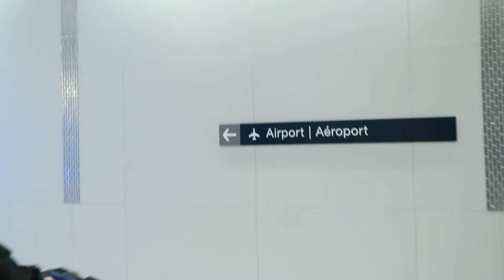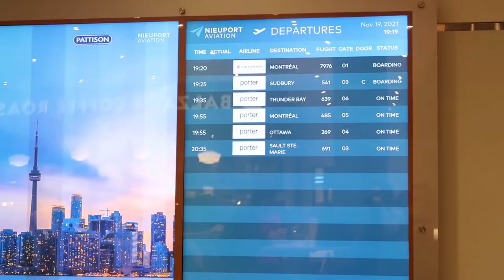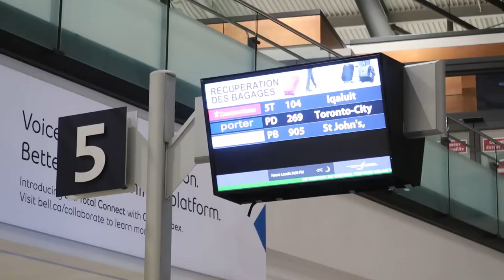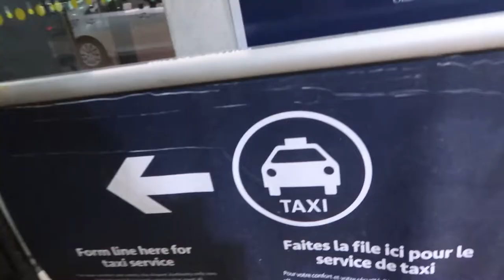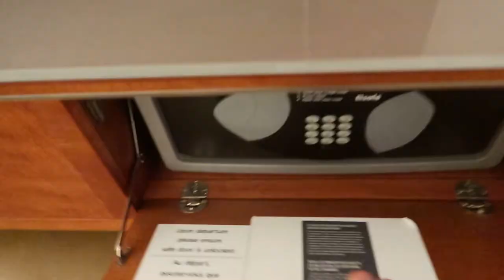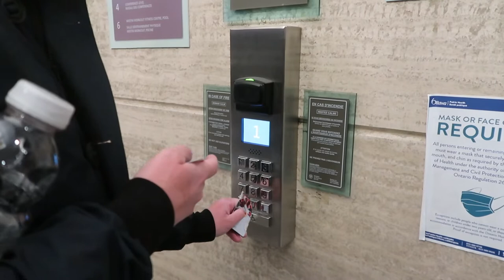Flying Porter Airlines to Ottawa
We use a conference that Jason has to attend as an excuse to get away again for our anniversary.  Since it is only an hour flight we opted to fly Porter airlines.